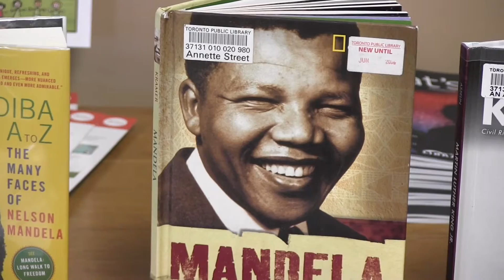Sean Frost: Nelson Mandela | Feb 23, 2016 | Annette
One man's journey to change the fate of his nation: celebrate the life of Nelson Madela. Motivational spearker Sean Frost retells the history of Apartheid in South Africa.